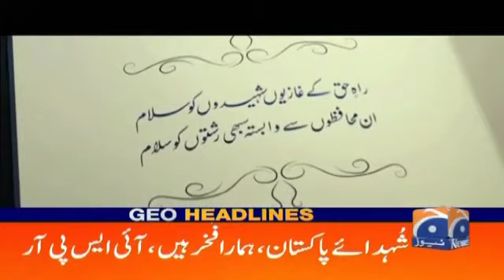Usman Raaj | Good News | ISPR Released Video To Pay Tribute To Martyrs, Ghazis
The short documentary released by the ISPR is based on good news about the birth of a son in the family of the soldier, who is discharging his duties at the border.